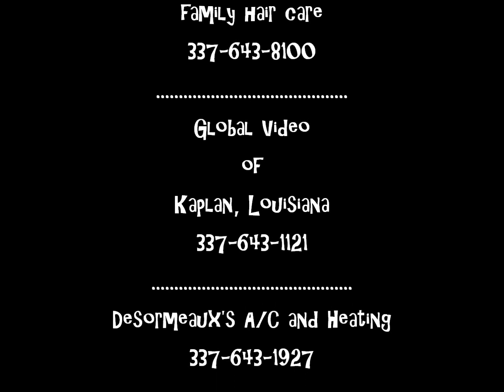Cooyon Duhon's Joke of the week.wmv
An Obama joke told by Cooyon Duhon